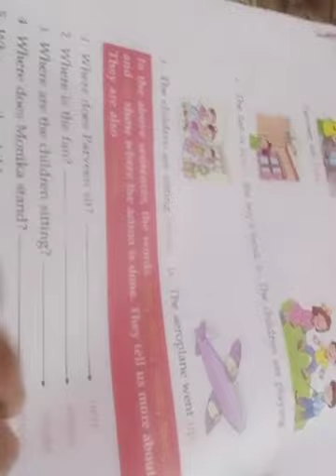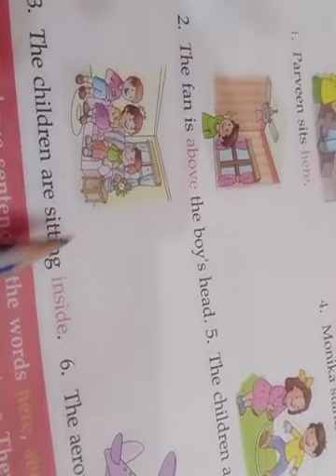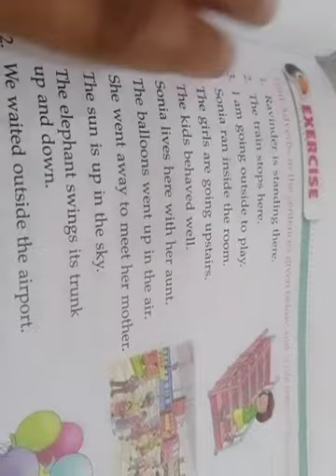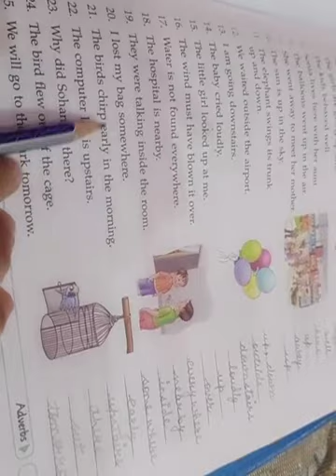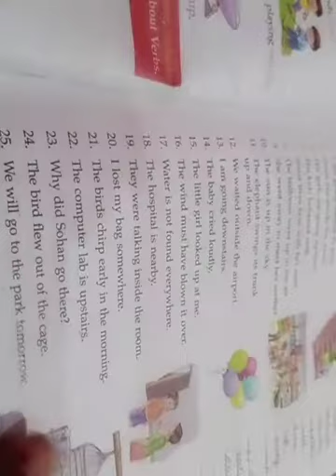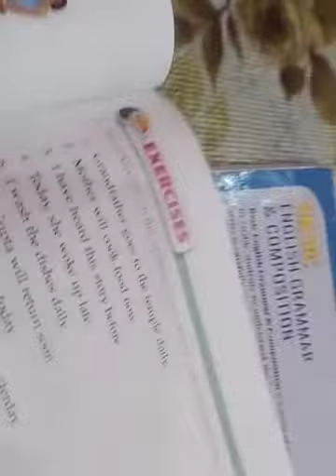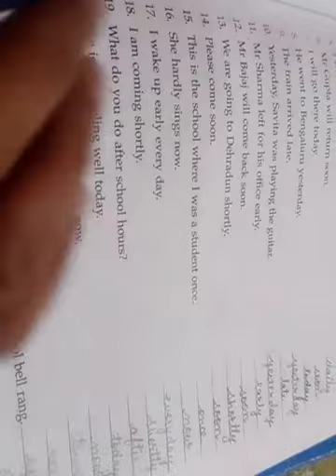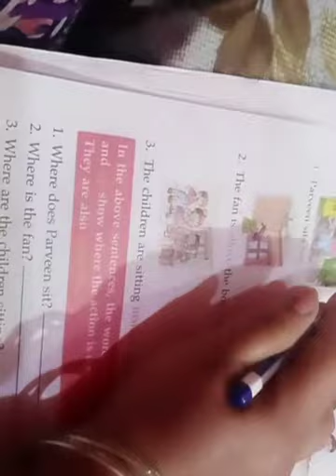Class:2 Chapter:15(Adverb) Part:2 Date:16/12/20 By:Mrs.Shilpa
In this part we will learn about the words that tells us where and when the Adverb use.